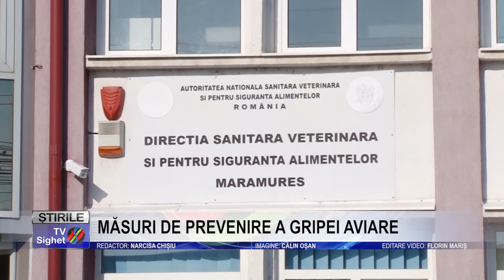Stire 5 MĂSURI DE PREVENIRE A GRIPEI AVIARE